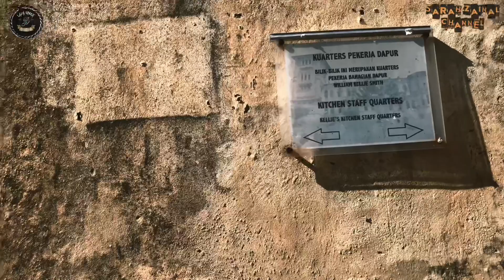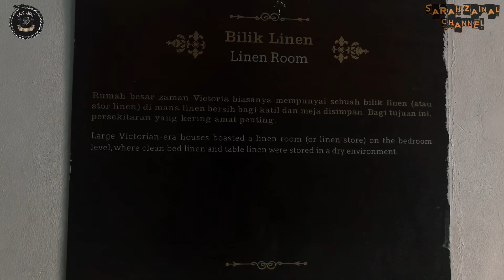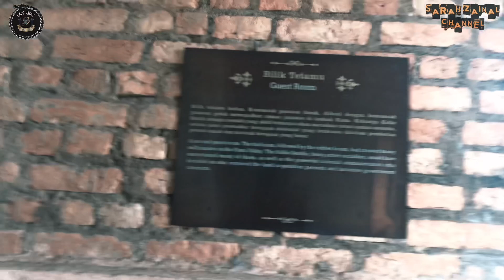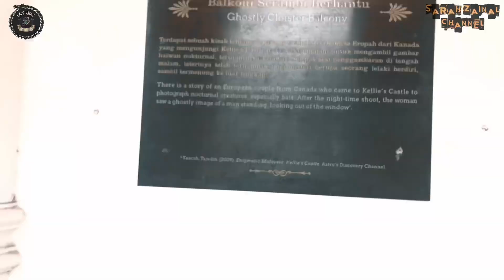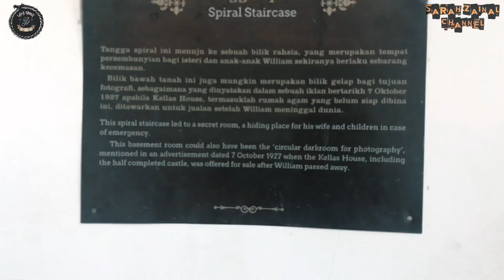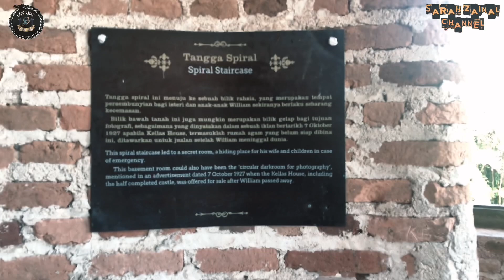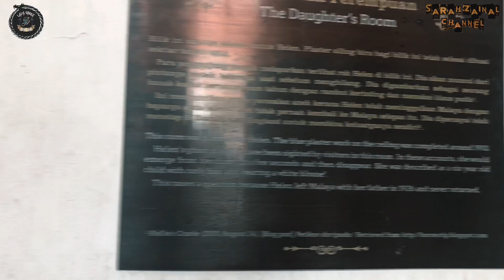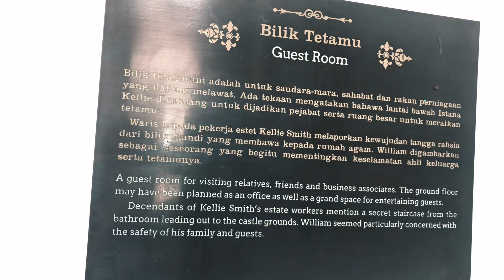Di Sini Lokasi Pengambaran MUNAFIK 2 | KELLIE’S CASTLE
Rumah Istana Kellie atau Rumah Kellas telah dibina pada tahun 1905 oleh seorang peladang getah terkemuka Scotland bernama William Kellie Smith.

Kemudiannya beliau kembali ke rumah beliau untuk berkahwin dengan orang Scotland tercinta, Agnes, dan isterinya dibawa ke Tanah Melayu pada tahun 1903. Tahun berikutnya, pasangan ini diberkati dengan anak perempuan mereka yang bernama Helen. Dan kemudainnya dikurniakan lagi seorang anak lelaki bernama Anthony. Bagi merayakan kelahiran Anthony, William Smith telah memutuskan untuk memperluas rumahnya. Smith memulai perancangan untuk cadangan istana besar yang dirancangkan untuk digelar sebagai Rumah Kellas (Kellas House).

Bangunan ini mempunyai 14 buah bilik, sebuah bilik bawah tanah dan terowong rahsia itu juga dilengkapi dengan lif yang pertama dibina Tanah Melayu. Di tingkat kedua pula akan dibina sebuah padang tenis berlantaikan simen.

Bangunan ini tidak sempat disiapkan setelah Kellie Smith meninggal dunia di Pelabuhan Lisbon, Portugal untuk mengambil lif yang ditempah pada 11 Disember 1926.